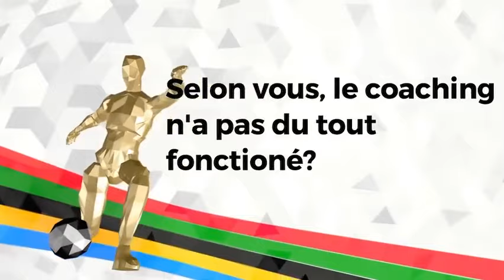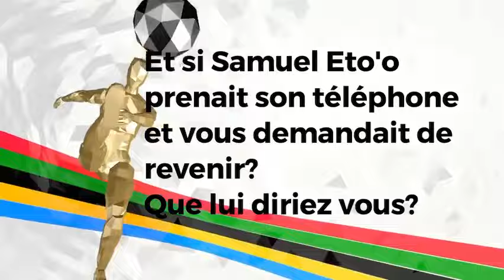CAN 2023 : Pierre Lechantre évoque le parcours des Lions indomptables du Cameroun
Pierre Lechantre se livre sur la Coupe d'Afrique des Nations des Lions indomptables du Cameroun et propose des solutions à Samuel Eto'o pour regresser le niveau de la sélection nationale.